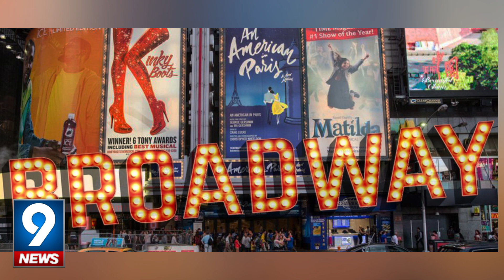History of the Roosevelt Hotel | 9 News HD